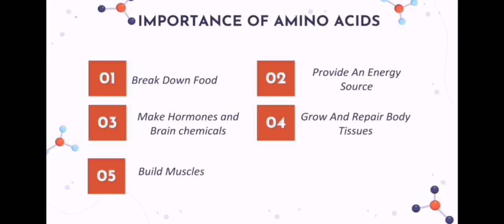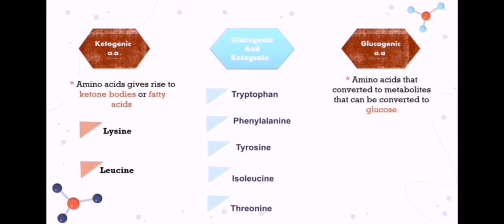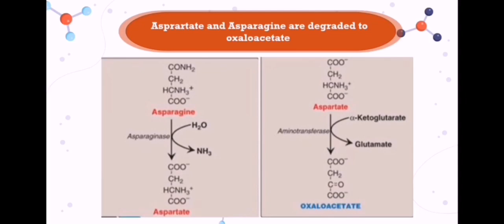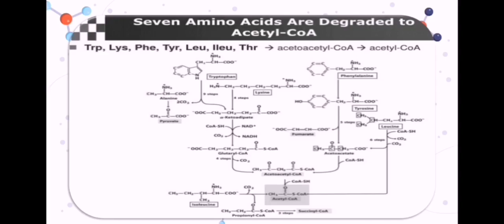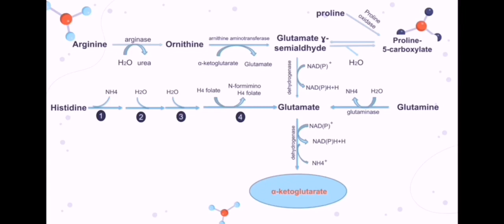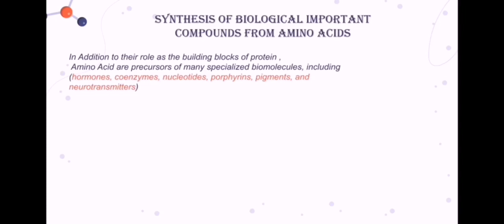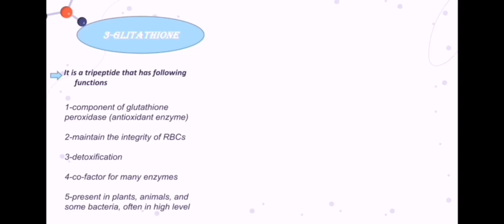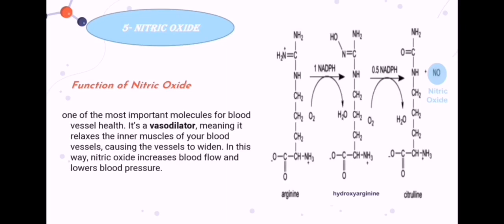Amino acids Metabolism